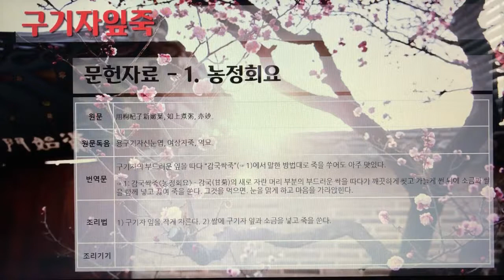[촬영] 한국의 전통죽(Korea Traditional Porridge) - 24. 구기자잎죽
1개 레시피를 1개 영상으로 만들었습니다.